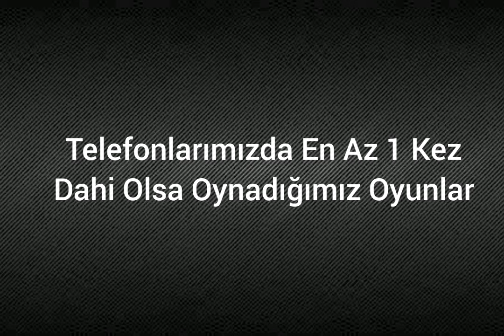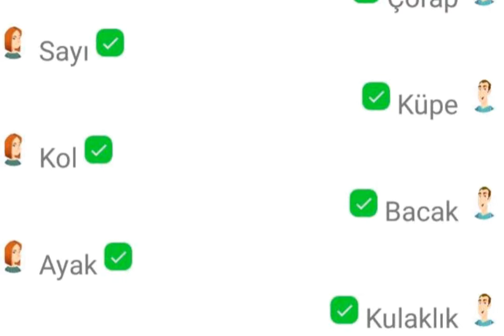Telefonumuzda En Az 1 Kez Bile Olsa Oynadığımız Oyunlar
Telefonda en az 1 kez bile olsa oynadığımız oyunlar nelerdir? Telefonda ne oynarız?